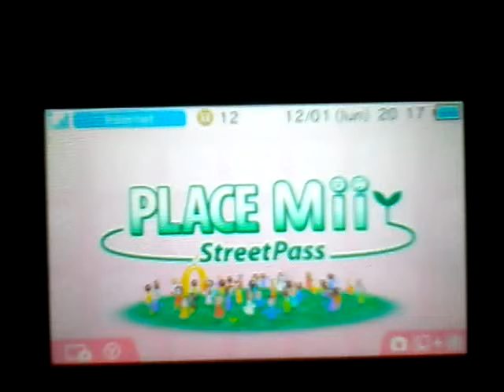Super Mario Bros. 1987